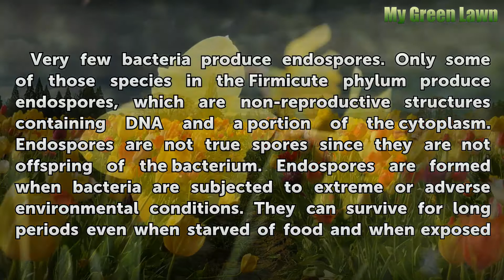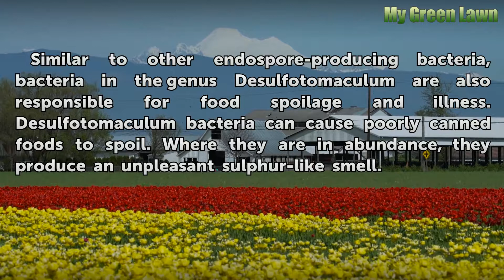What Types of Bacteria Produce Endospores?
What Types of Bacteria Produce Endospores?. Very few bacteria produce endospores.  Only some of those species in the Firmicute phylum produce endospores, which are non-reproductive structures containing DNA and a portion of the cytoplasm.  Endospores are not true spores since they are not offspring of the bacterium.  Endospores are formed when...

Table of contents What Types of Bacteria Produce Endospores?
Bacillus Bacteria 00:47
Clostridium Bacteria 01:15
Desulfotomaculum Bacteria 01:43